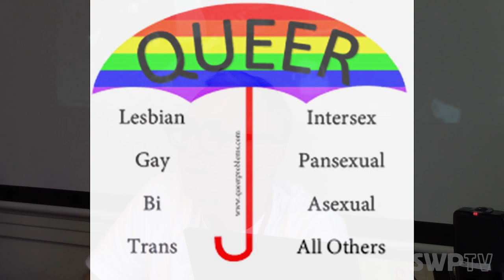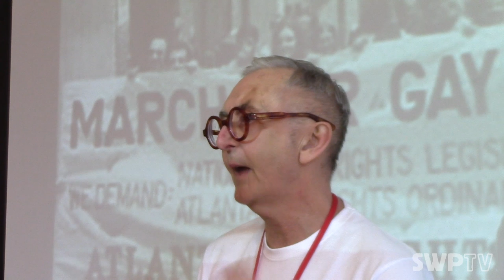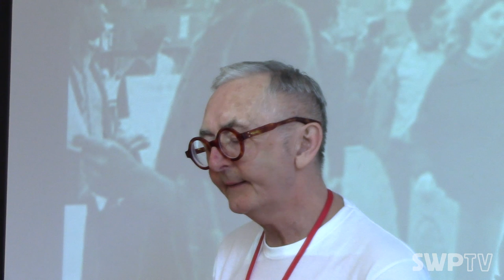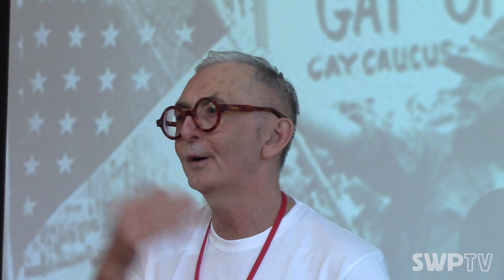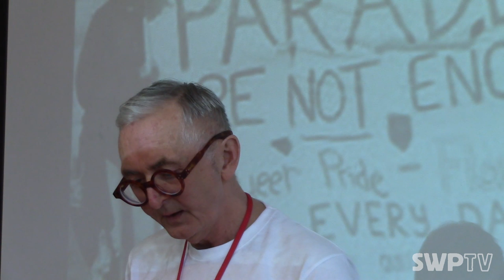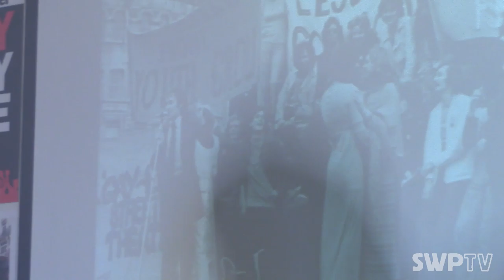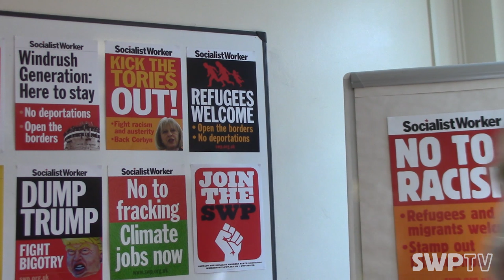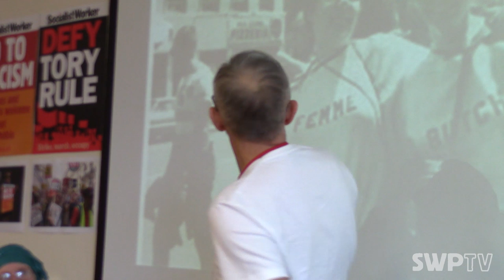What happened to Queer Theory?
Speaker: Noel Halifax

July 2018